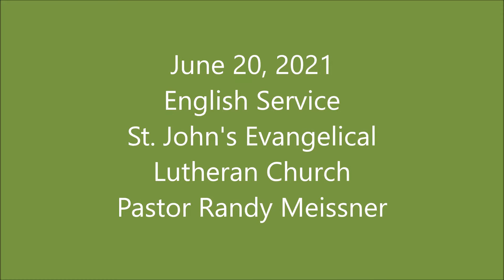June 20, 2021 English Service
Pastor Randy Meissner
St. John's Evangelical Lutheran Church
10759 96 Street NW
Edmonton Alberta Canada T5H 2J7